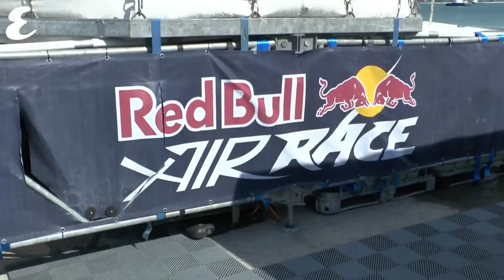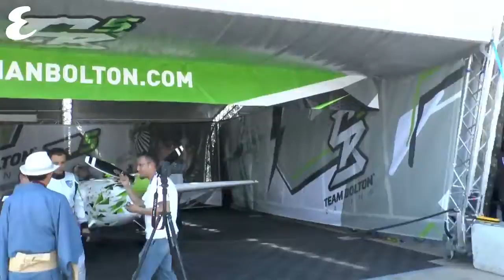Red Bull Air Race Abu Dhabi 2018 - Esquire Vlogs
Alp Vlogs is at the Red Bull Air Race 2018 with the official time keepers Hamilton and Rivoli Group - Smoke On!